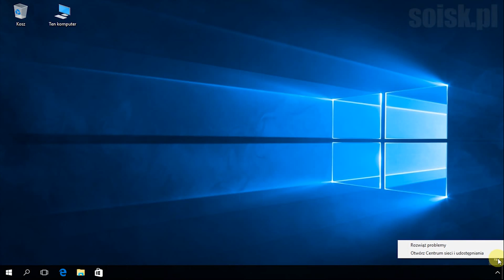Windows 10: Zmiana lokalizacji sieciowej z Prywatnej na Publiczną.